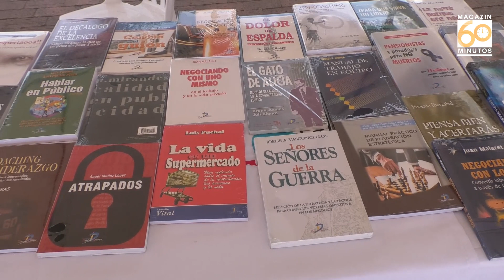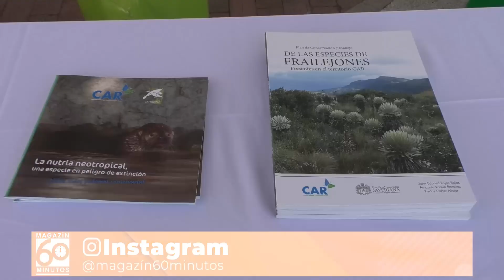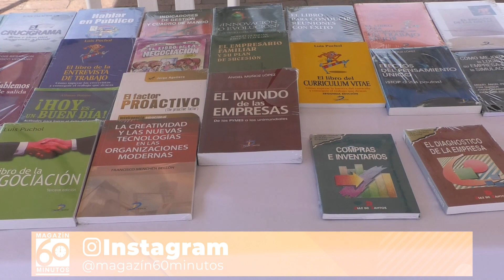FUNZA CELEBRA LA SEMANA DEL AMBIENTE Y EL BIENESTAR ANIMAL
La administración municipal de Funza está realizando la Semana Dedicada al Medio Ambiente y el Bienestar Animal del 24 al 1 de Octubre
los funzanos pueden asistir a los diferentes eventos como, avistamiento de aves, Jornada de Adopción, Feria del Libro Car, Campañas de Concienciación Vial, homenaje a héroes caninos, Conferencias y Canicross.